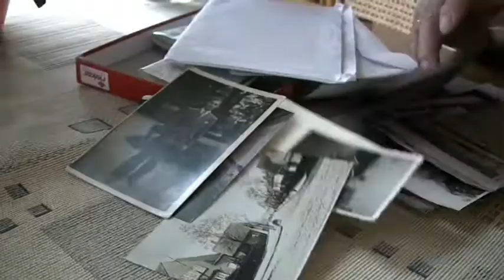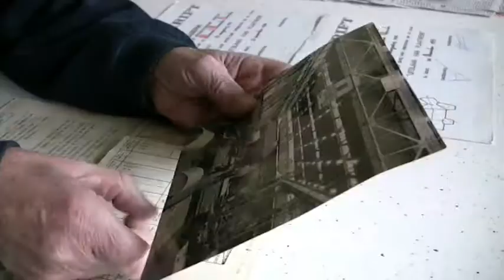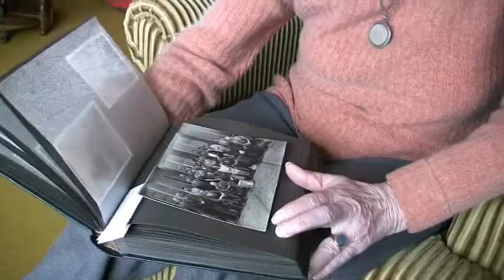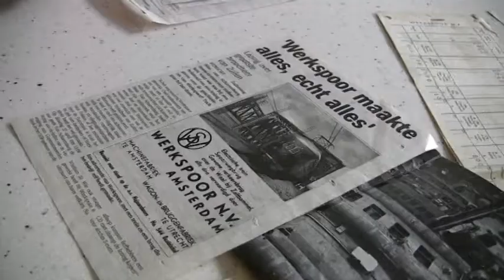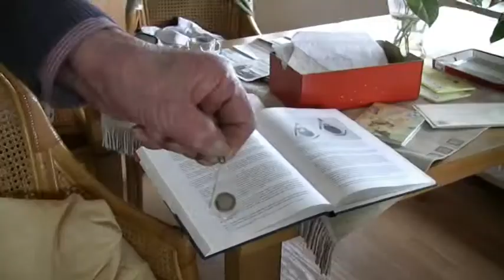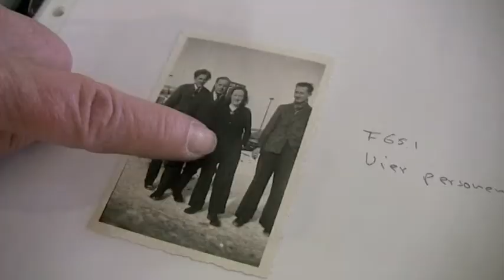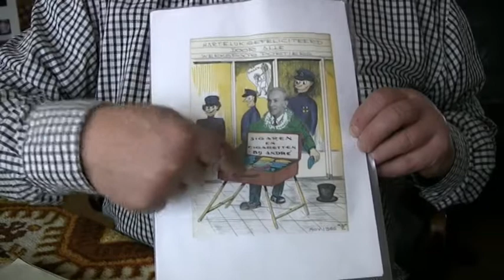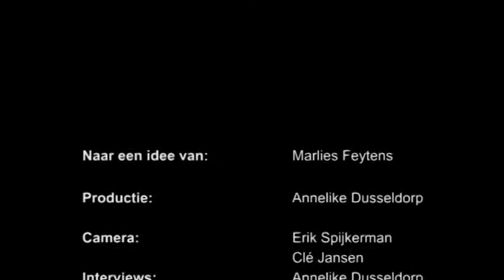100 Jaar Werkspoor: In Het Hart van Zuilen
100 jaar geleden vestigde Werkspoor zich aan de rand van het huidige Zuilen. Het bedrijf speelde een belangrijke rol bij de ontwikkeling van deze wijk.

In deze documentaire van U in de Wijk Zuilen kijken voormalige werknemers, kenners van Zuilen en andere betrokkenen terug op hun ervaringen, van hun eerste werkdag tot en met de sluiting van de fabriek.

Productie

Naar een idee van: Marlies Feytens
Productie: Annelike Dusseldorp
Camera: Erik Spijkerman en Clé Jansen
Interview: Annelike Dusseldorp
Montage: Ed Spil, Annelike Dusseldorp en Clé Jansen

100 jaar Werkspoor in het hart van Zuilen is mede mogelijk gemaakt door een bijdrage uit het leefbaarheidsbudget van de gemeente Utrecht.